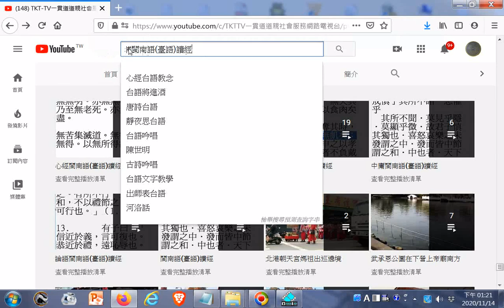20201114#閩南語臺語讀經可在#YOUTUBE頻道內搜尋#閩南語(臺語)讀經